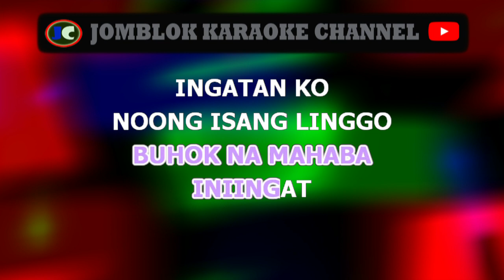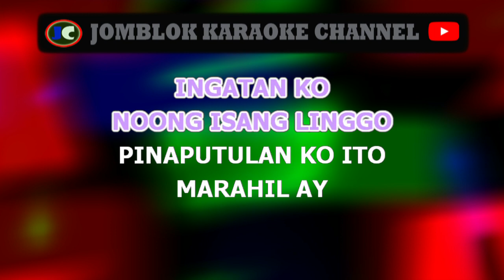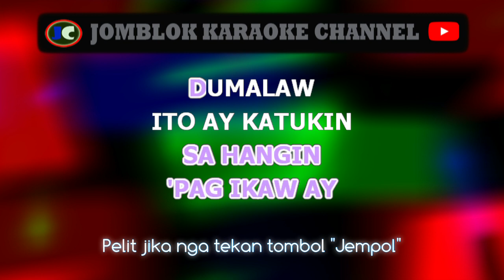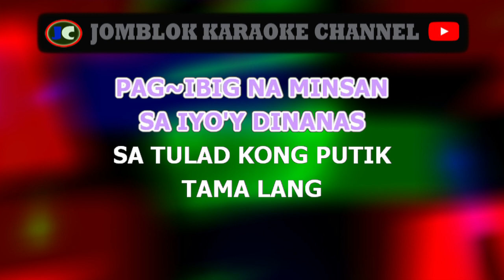ako liyak (verna) india karaoke